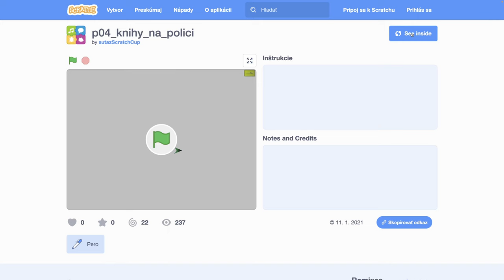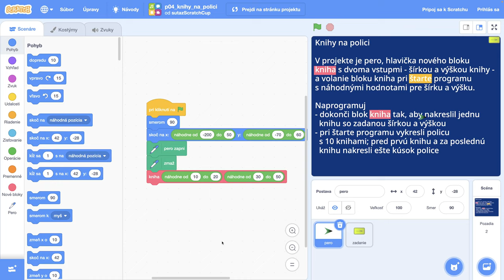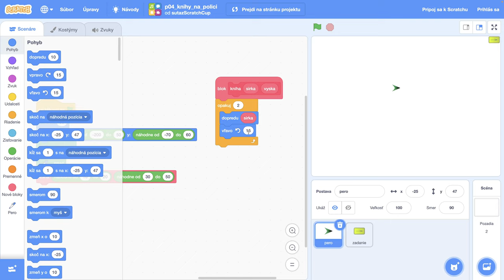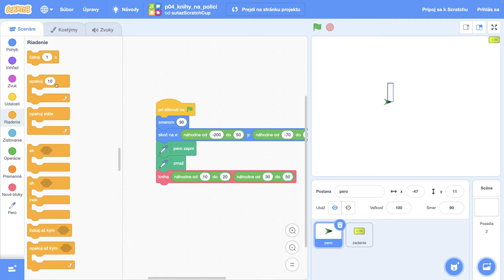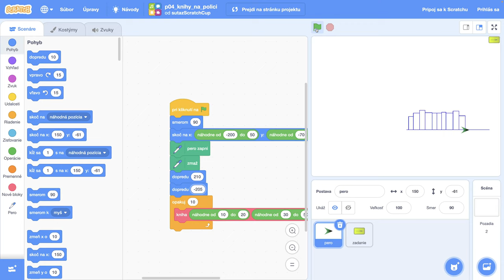🛖 Knihy na polici - ScratchCup